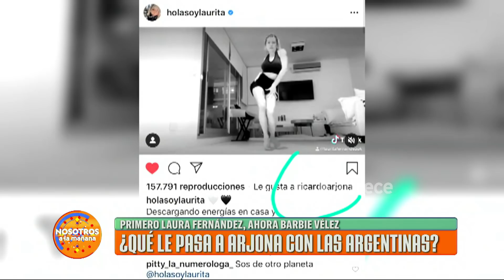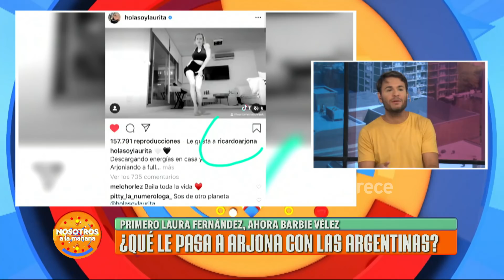Laurita Fernández y Barbie Vélez en la mira de Ricardo Arjona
Momento emitido el martes 12 de mayo de 2020 en Nosotros a la mañana.